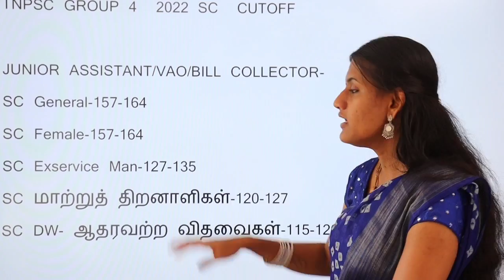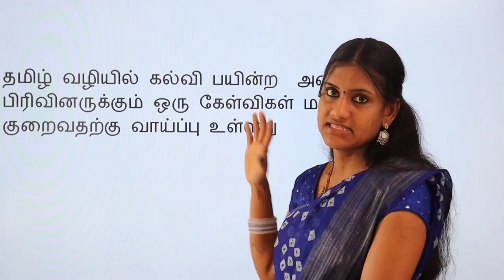TNPSC GROUP 4 CUTOFF GROUP 4 EXPECTED CUTOFF- குரூப் 4 CUTOFF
TNPSC MAINS EXAM COACHING

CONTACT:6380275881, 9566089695